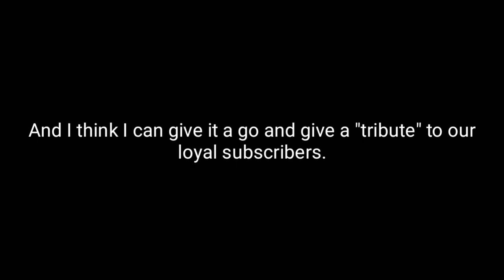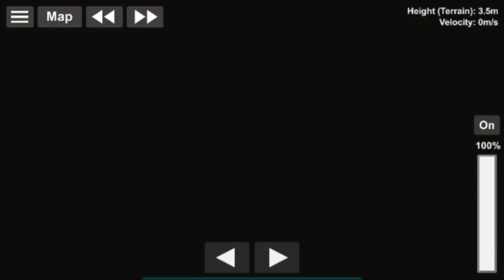A Tribute to Our Loyal Subscribers! (50 Subscribers Special) [Spaceflight Simulator]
What's next? A 75 sub vid or a 100 sub vid? You decide in the comments!

Thomas the Tank Engine - Don't know the name tho

No copyright infrimgement intended for the songs that I've used in this video!